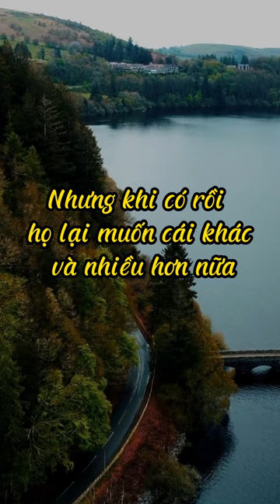Bạn Đã HẠNH PHÚC Chưa?